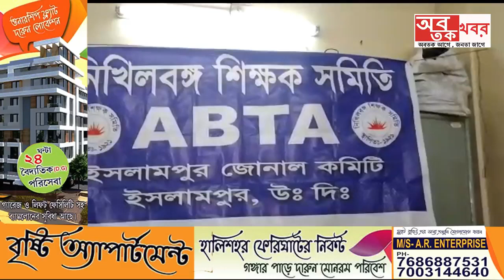.নিখিল বঙ্গ শিক্ষক সমিতির ইসলামপুর জোনাল কমিটির উদ্যোগে আজ উচ্চ মাধ্যমিকের টেস্ট পেপার প্রকাশিত